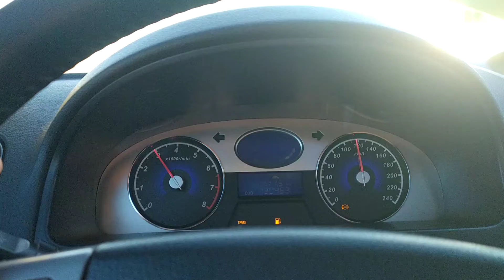Крым трасса Таврида,словно я Египтянин!